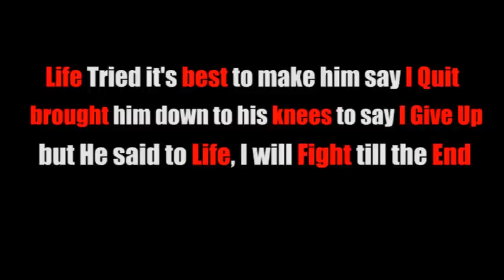Very Emotional Video That will Make You Cry - Varun Pruthi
An old man selling bags. A young man buys every bag from the old man and asks whether he has something else sell. This is a life changing video.

Complex Realities claims no ownership over this video clip. The first upload can be found at the following link: